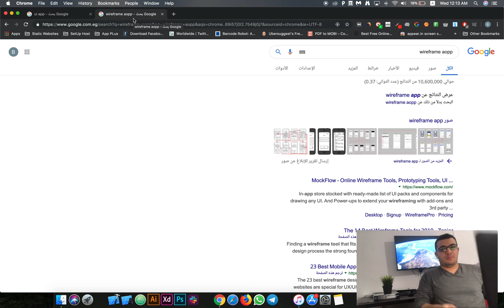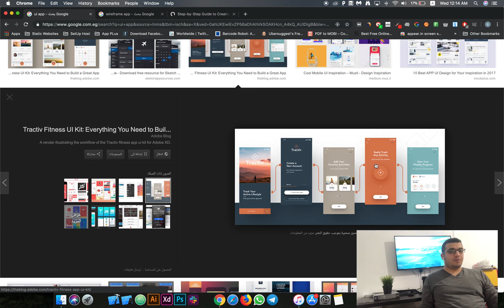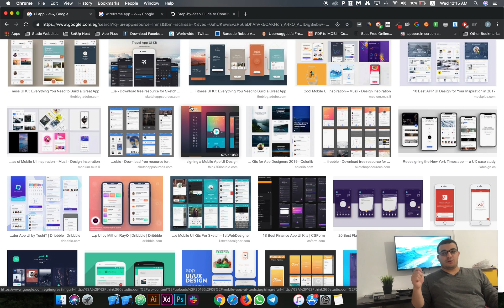الخطوات الصحيحه نحو تحويل الفكره لتطبيق او موقع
الخطوات الصحيحه نحو تحويل الفكره لتطبيق او
في-الفرن مجموعة فيدوهات جديدة لادارك العالم التقني وفيما يفكر وكيف تفكر مثلة.